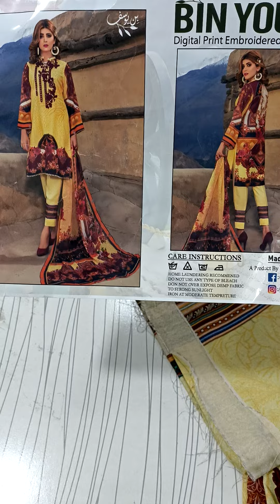Orignal pakistani suits query and order book on